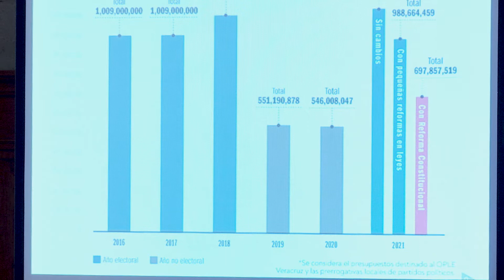Llama gobernador Cuitláhuac García a partidos políticos y OPLE a disminuir gastos electorales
*Propone modificar Código Electoral y Constitución, a fin de ahorrar desde el siguiente proceso local

*De esta forma, el Gobierno dispondría mínimo de 500 millones de pesos para atender posibles emergencias por el coronavirus

Xalapa, Ver., 16 de marzo de 2020.- A través de un llamado a los consejeros del Organismo Público Local Electoral (OPLE) y partidos políticos, el gobernador Cuitláhuac García Jiménez presentó una propuesta que permitiría disminuir gastos en los procesos electorales locales.